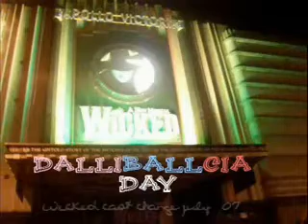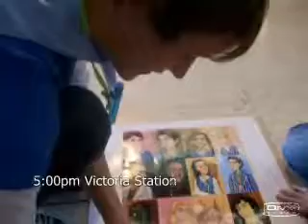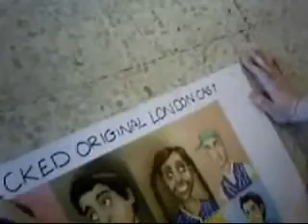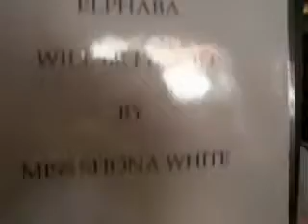Dalliballcia Day - Helen's Last The Video [Part One]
Just over a month After the Cast Change, I bring you Dalliballcia Day -the Epic Video.

Highlights Include: Helen Dallimore Laughs Like a hyena, Helen Reunitied With "Mr Dallimore", Crazy Adam Garcia, Adam Garcia on The Tube, Martin Ball's Final Words, a Loveable, Martin Ball, Not Taye Diggs, Not Rent, Plums, Elena Roger Formally of Evita, Simon Lipkin of Avenue Q, Stage Door Fun, Jar Jar binks, NOoooose!, Simon Adkins and his future Plans, Alisdair, And Alisdair Montage, Pippa higgs, MIIIIRRRRRRIAM, Buying Plums, James Gillan, James Gains Sympathy Of the Crowd, Simon Hardwick, Simon talks all things Lycra Cat suits, Simon Theives, Nadine Cox and her one Woman Show, Nadine's Tiny Mallet, Andy Mace Andy Mace, Nicky Griffiths and her Witches Motherm, Caroline Keiff is sad awww, Sarah Earnshaw gives us a Glinda Toss Toss, Cassidy Janson hug, Shona white and her Party, Katie Rowley Jones dodges Difficult Questions, Oliver Tompsett Sums up Wicked in one Word, Jye Frasca Reveals all on the Giant quiff,  Susie Blake, The ENORMOUS Stage door Line, Running up and down the line [and getting told off] People Hanging out of windows, Excitement.

Amazing Day.

Dammit it was Too Epic for Just one Video. Here is Part one.